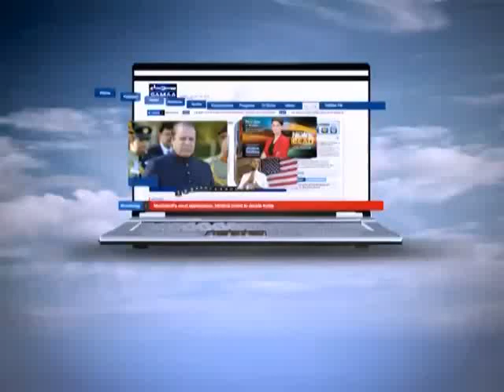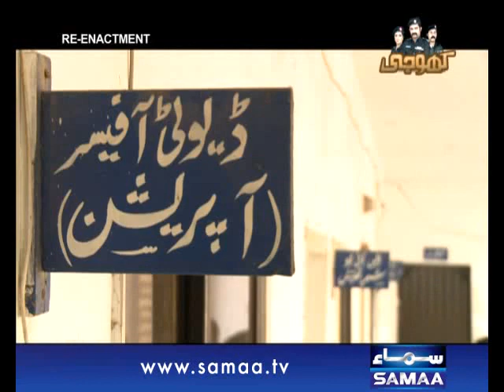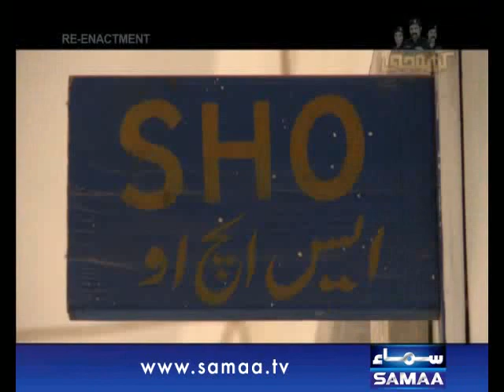Khoji, Choori 45 Lakh ke, 10 Oct 2014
Salesman se us howae gun point per 45 Lakh ka gold choori, wo bhe shadi walay gher per delivery daine k waqt, Police ko challenges ka samna, mulzeman ne kia hairat angais inkashafat.